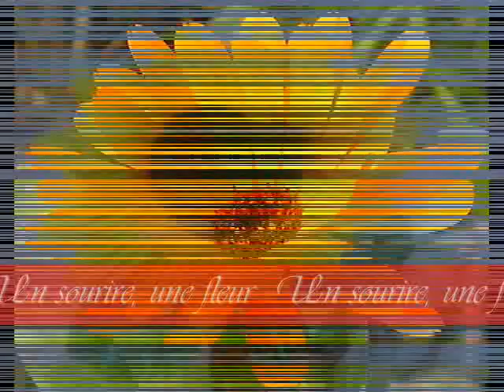Mihai Constantinescu - Un zambet, o floare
Scurt metraj  realizat de elevii Scolii Generale cu clasele I-VIII Maxenu
Versuri in limba franceza